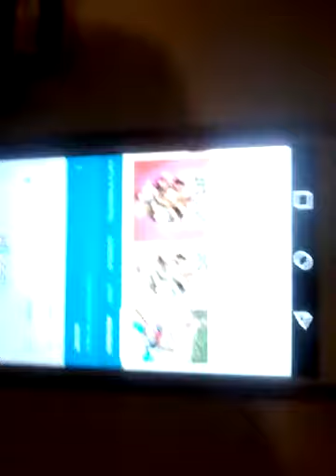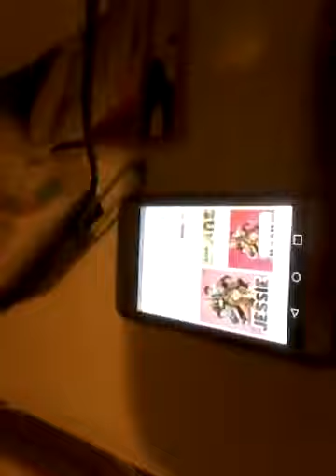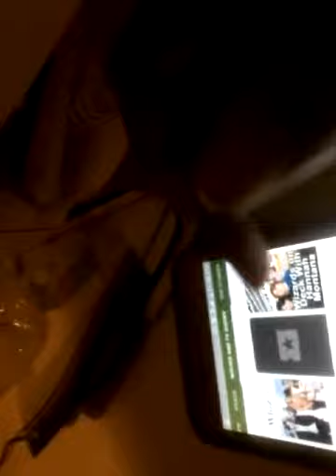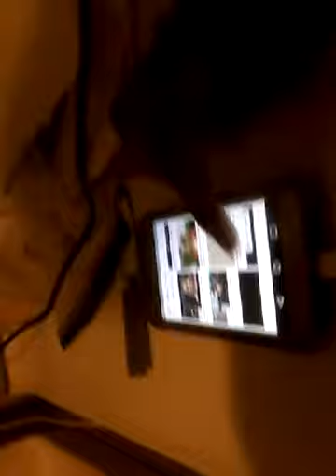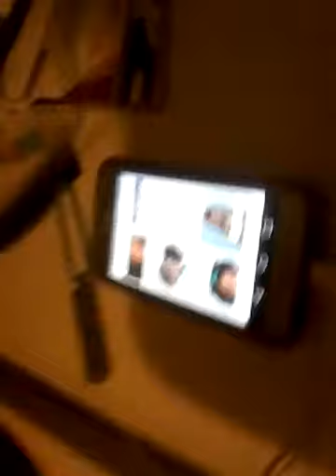Tyreese morris salutes on jessie